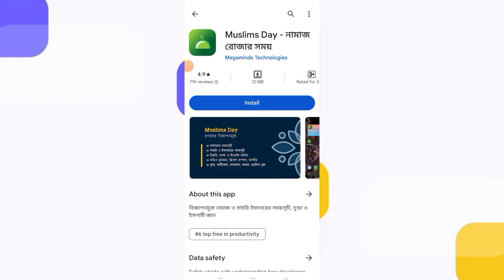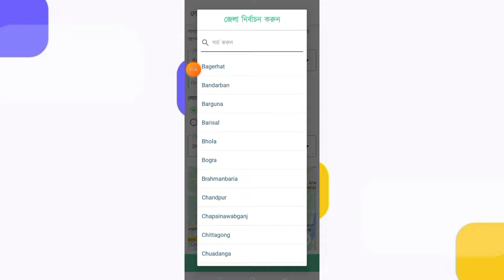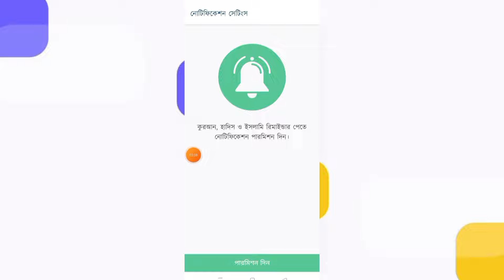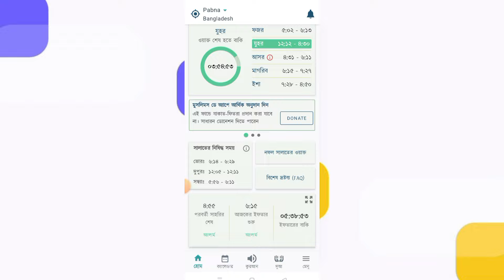সকল জেলার সেহরি ও ইফতারের সময়সূচি ২০২৪ | Ramadan Calendar 2024 Bangladesh। ALIM TECH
সকল জেলার সেহরি ও ইফতারের সময়সূচি ২০২৪ | Ramadan Calendar 2024 Bangladesh বাংলাদেশের সকল জেলার সেহরি ও ইফতারের সময়সূচি জানতে চাইলে আজকের ভিডিওটা দেখুন এই ভিডিওতে বাংলাদেশের সকল জেলার সেহরি ও ইফতারের সঠিক সময়সূচী দেখানো হয়েছে আজকের সেহরি ও ইফতারের সময়সূচি যারা জানতে চান তারা এই ভিডিওটা দেখুন আজকের ইফতার কখন বা আজকে ইফতারের সময় জানতে চাইলে দেখুন। this video showing ramadan calender app 2024 or ramadan calender 2024.

In this video i show How to Ramadan Calendar  And  ramadancalenderapp. and also how to Ramadan2024. Friends in todays We Will  learn  About How to  Ramadaniftartime .

✅রমজানের সময়সূচী আজকের সেহরির শেষ সময় কখন এই মাধ্যমটি বিস্তারিত জানতে চান তাহলে এই ভিডিওটি শেষ পর্যন্ত দেখুন।

সকল উপজেলা থানা রমজানে ইফতার সেহেরি সময়সূচি ২০২৪ ডাউনলোড Bangladesh
Ramjan Iftar Seheri SomoiSuci 2024
সারা বছরের সেরা মাস হলো রমজান মাস। আর রমজান মাসের গুরুত্বপূর্ণ মূহুর্ত হলো সেহরি ও ইফতারের সময়। যার কারনে আমাদের সবার প্রতিদিন সেহরি ও ইফতারের সময়সূচি ২০২4 প্রয়োজন হয়।
ইফতারের সময় রোজা ২০২৪ new islamic music videos ramzan 2024 ramzan calender 2024 ২০২৪ সালের কত তারিখে জেনে নিন roja kobe suru 2024  রমজানের সময় সূচি ২০২৪ কত তারিখে ঈদ rojar somoi suci 2024 রোজা কোন দিন থেকে রোজা ২০২৪  রমজান Ramzan 2023 রমজানের সময় সূচি ২০২৪ pdf রোজার আমল সেহেরীর সময় সূচি ২০২৪ সকল জেলার ইফতারের সময় ২০২৪ iftarer somoi  islamic natok bangla রমজান ক‍্যালেন্ডার

লক্ষীপুর জেলার সেহরি ও ইফতারের সময়সূচি ২০২৪
নোয়াখালী জেলার রমজানের ক্যালেন্ডার ২০২৪
রাঙ্গামাটি জেলার রমজানের ক্যালেন্ডার ২০২৪
চট্টগ্রাম জেলার রমজানের ক্যালেন্ডার ২০২৪
বাগেরহাট জেলার রমজানের ক্যালেন্ডার ২০২৪
যশোর জেলার রমজানের ক্যালেন্ডার ২০২৪
চুয়াডাঙ্গা জেলার রমজানের ক্যালেন্ডার ২০২৪
ঝিনাইদহ জেলার রমজানের ক্যালেন্ডার ২০২৪
কুষ্টিয়া জেলার রমজানের ক্যালেন্ডার ২০২৪
সেহরি ও ইফতারের সময়সূচি বাংলাদেশের সকল জেলার থানার উপজেলার সময়সূচি কোন জেলার কতটূকু সময় কমবে বা বারবে সব কিছু উল্লেখ্য করে ৬৪ জেলার সেহরি ও ইফতারের সময়সূচি ২০২৪-রোজার ক্যলেন্ডার শেয়ার করলাম।
Ramadan 2024 calendar Bangladesh বাংলাদেশের সকল জেলার থানার উপজেলা সেহরি ও ইফতারের সময়সূচি ২০২৪ ডাউনলোড রমজানের ক্যালেন্ডার রমজানের রোজার ক্যালেন্ডার ২০২৪ Download
ঢাকা জেলার রমজানের ক্যালেন্ডার ২০২৪ঢাকা জেলার রমজানের সময়সূচি ২০২৪
টাঙ্গাইল জেলার রমজানের ক্যালেন্ডার ২০২৩-টাঙ্গাইল জেলার রমজানের সময়সূচি ২০২৪
দিনাজপুর জেলার রমজানের ক্যালেন্ডার ২০২৪-দিনাজপুর জেলার রমজানের সময়সূচি ২০২৪
গাইবান্ধা জেলার রমজানের ক্যালেন্ডার ২০২৪-গাইবান্ধা জেলার রমজানের সময়সূচি ২০২৪
কুড়িগ্রাম জেলার রমজানের ক্যালেন্ডার ২০২৪-কুড়িগ্রাম জেলার রমজানের সময়সূচি ২০২৪
লালমনিরহাট জেলার রমজানের ক্যালেন্ডার ২০২৪-লালমনিরহাট জেলার রমজানের সময়সূচি ২০২৪
পাবনা জেলার সেহরি ও ইফতারের সময়সূচি ২০২৪
বগুড়া জেলার রমজানের ক্যালেন্ডার ২০২৪-বগুড়া জেলার সেহরি ও ইফতারের সময়সূচি ২০২৪
জয়পুরহাট জেলার রমজানের ক্যালেন্ডার ২০২৪-জয়পুরহাট জেলার সেহরি ও ইফতারের সময়সূচি ২০২৪
চাপাইনবয়াবগঞ্জ জেলার রমজানের ক্যালেন্ডার ২০২৪-চাপাইনাবাবগঞ্জ জেলার সেহরি ও ইফতারের সময়সূচি ২০২৪
নওগা জেলার রমজানের ক্যালেন্ডার ২০২৪-নওগা জেলার সেহরি ও ইফতারের সময়সূচি ২০২৪
সিরাজগঞ্জ জেলার রমজানের ক্যালেন্ডার সৌদি আরবের রমজানের সময়সূচি ২০২৪
হবিগঞ্জ জেলার রমজানের ক্যালেন্ডার ২০২৪-হবিগঞ্জ জেলার রমজানের সময়সূচি ২০২৪
নেত্রকোনা জেলার রমজানের ক্যালেন্ডার ২০২৪-নেত্রকোনা জেলার রমজানের সময়সূচি ২০২৪
শেরপুর জেলার রমজানের ক্যালেন্ডার ২০২৪-শেরপুর জেলার রমজানের সময়সূচি ২০২৪